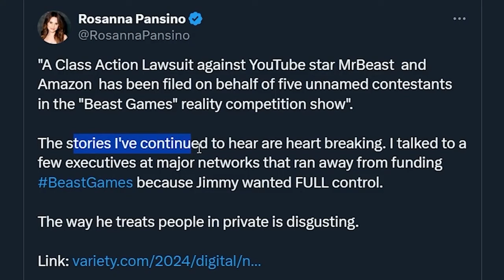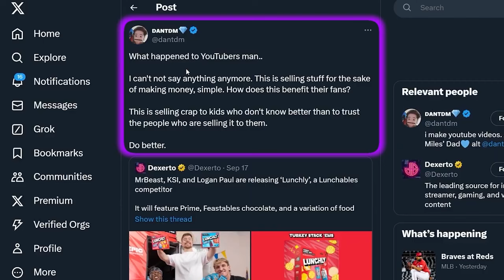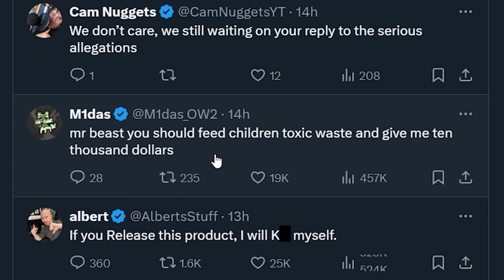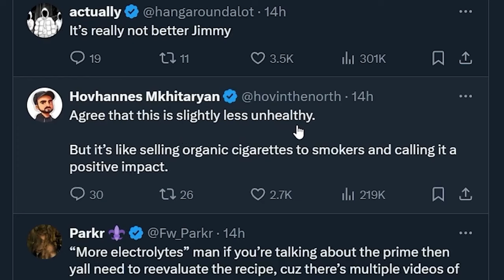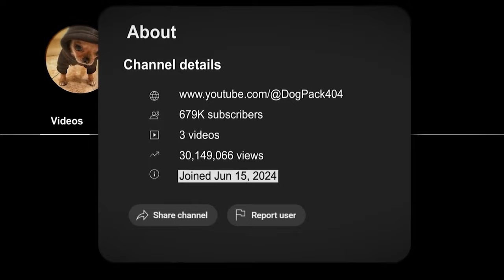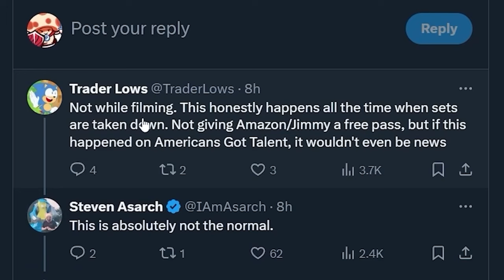The Real Reason Why MrBeast is Silent | Exposing the Truth Behind the Allegations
In this video, we dive deep into the controversy surrounding MrBeast (Jimmy Donaldson) and the serious allegations he's facing—from illegal lotteries to unsafe working conditions, and more. Despite being sued by the state of California and the mounting pressure from fans and critics alike, MrBeast has remained silent. Why? What's really going on behind the scenes?

Join us as we uncover the possible reasons for his silence and explore the dark side of his collaborations with controversial figures like Logan Paul and KSI. Is MrBeast preparing for the worst, or is he trying to escape the inevitable fallout? Watch to find out!

👀 What’s covered in this video:

The allegations against MrBeast
Why MrBeast might be staying silent
His questionable partnerships and business strategies
What’s next for MrBeast as the year comes to a close